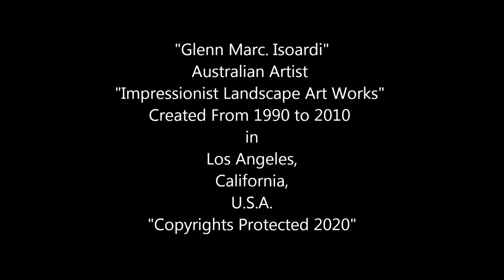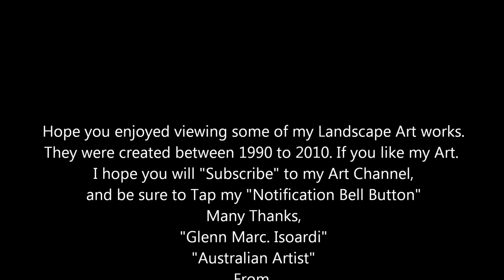Artist Glenn M Isoardi Impressionist Artworks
Crayon, Oil Pastel, Pen, Oils on Paper & Canvas. Artworks Created in Los Angeles, U.S.A.
Copyrights Protected 2020 Artist Glenn M. Isoardi

"Music Credits"
"Summer Dreams" by "Lindsay Bjerre"
Australian Singer/Musician/Composer/Recording Artist
 From his Debut Solo Album "Bjerre" "Stealing The Hours" 1977
 Piano Performance by "Steven Isoardi" Band Member

0:00 introduction
0:15 Oil Paintings Landscapes by Glenn Marc Isoardi Australian Artist
0:30 Please Subscribe to Glenn Marc Isoardi's Art Channel

"Artist Information"
Hello my name Is Glenn Marc. Isoardi, I'm From Sydney, Australia. I started drawing & sketching at the age of 8. I'm a self taught Artist my Styles - Imagination, Impressionism, Landscape, Still Life, Cubism, Abstract etc. I Draw and Paint. I use Color Pencils, Black Pen, Crayons, Oil Pastels, Oil Paints. Also I use Art Bond Paper & Stretched Canvas. I reside here in Los Angeles, California. U.S.A. I will be posting some of my Art works up from time to time. art artist drawing That I created overs the years here in America. So I guess my Art is American Art : ) As all my Art works were created in the U.S.A. I hope you like my Art & Art Channel. My Art is all Experimental. I am not a Professional Artist & not any making Money at this time : ) art artist drawing If you like my Art work. I'm also interested to view other Artist and their Art Works & Channels. Many Thanks. Stay Safe ! All the Very Best with your Art careers etc. art artist drawing Kind Regards, Glenn Marc. Isoardi. Australian Artist From Sydney, Australia. Living in Los Angeles, California, U.S.A.